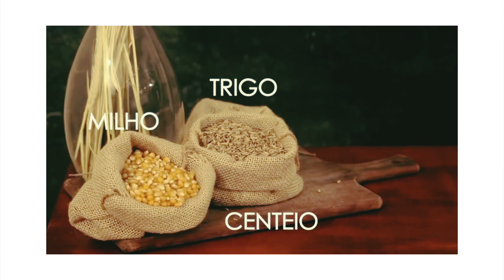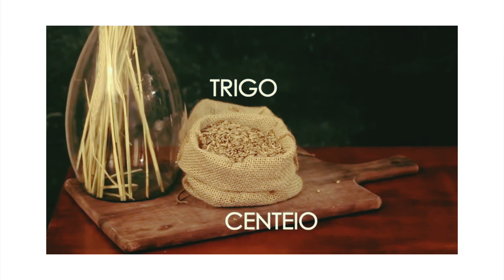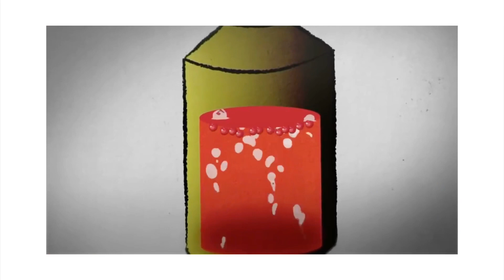Como fazer Whisky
Vamos tirar algumas dúvidas sobre o processo de criação do whisky e degustar um destilado artesanal.
Uso e recomendo:
Taça Glencairn
Taça 1920
Copo de drink